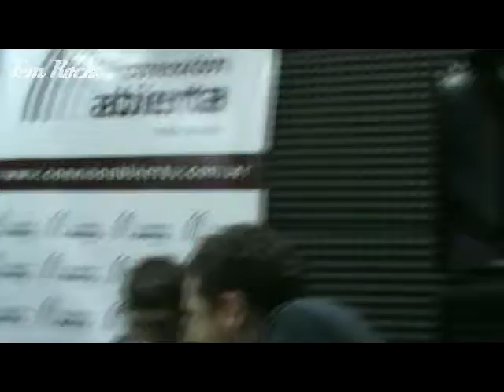Saltando ALASDIES y PARAPIPOU en Fem Rock